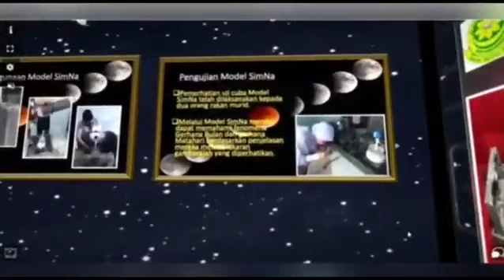INOVASI MODEL SimNa Model Simulasi Gerhana